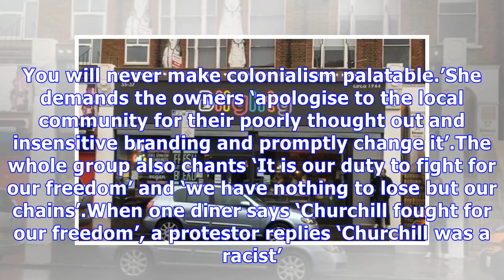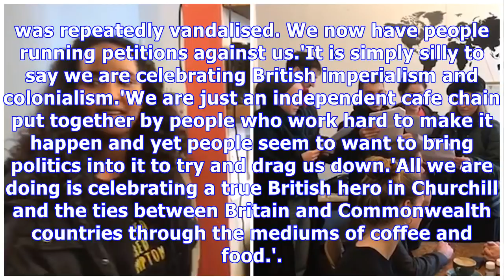Winston Churchill-inspired 'Blighty cafe' is stormed by Left-wingers